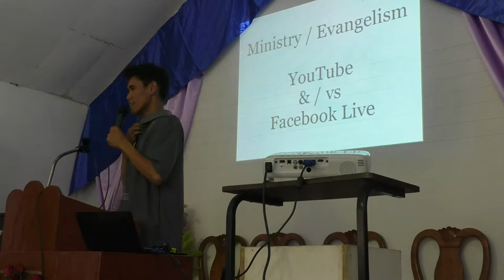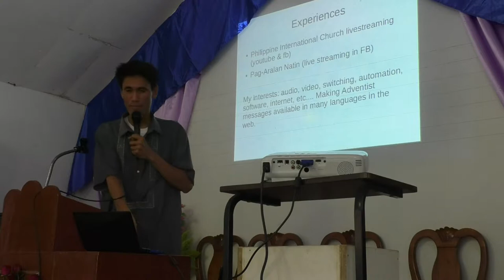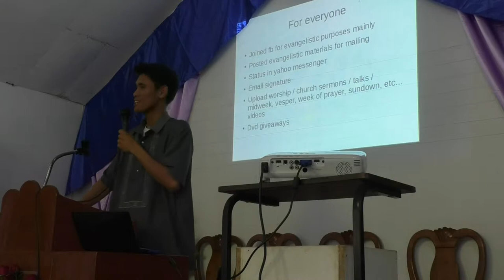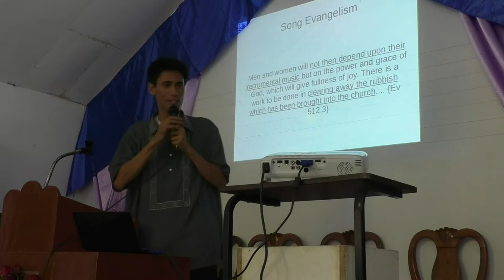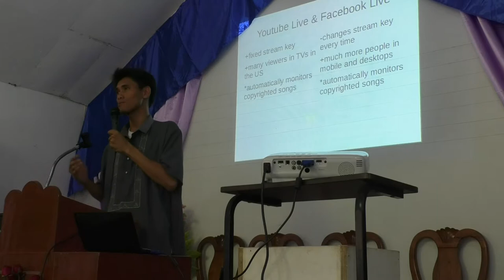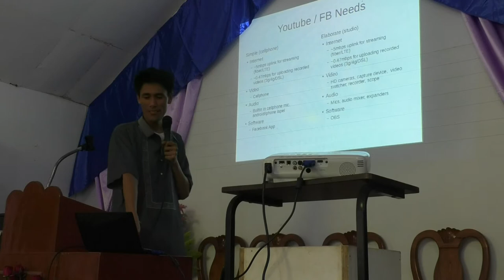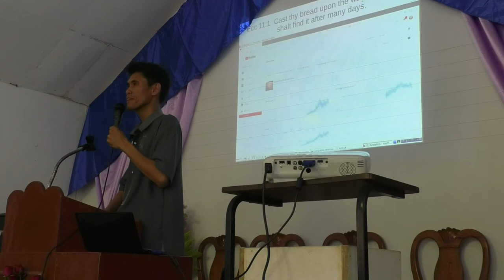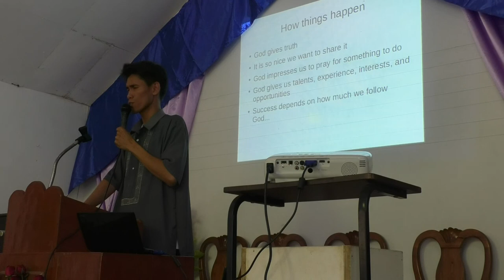Naga Central SDA Church - Media Ministry Talk - Winelfred G. Pasamba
AY Program. 1:30pm July 21, 2018